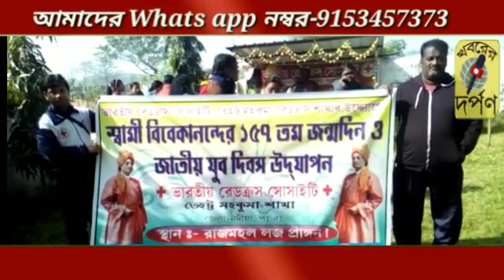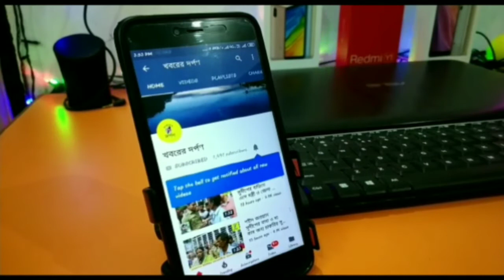নদিয়ার তেহট্ট রেডক্রসের উদ‍্যোগে জাতীয় যুব দিবস উদযাপনের উদ্বোধন করলেন তেহট্ট মহকুমা শাসক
নদিয়ার তেহট্ট মহকুমার ভারতীয় রেডক্রসের সোসাইটির উদ‍্যোগে স্বামী বিবেকানন্দের জন্ম দিবস  ও জাতীয় যুব দিবস উদযাপন উপলক্ষে নানান অনুষ্ঠান